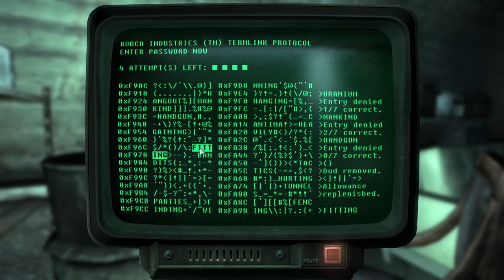A maraca player with a special problem - Let's Play Fallout 3 #12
Fallout 3 is a game that hurts me. It really does. And so I have decided to hurt it back. And, in the process, maybe I'll manage to make an interesting Let's Play. Either way, let's find out!